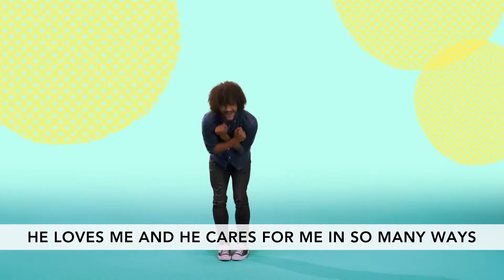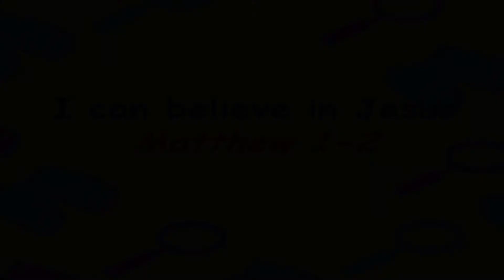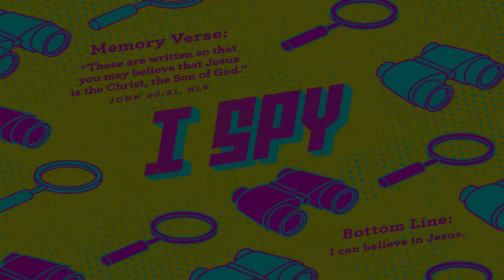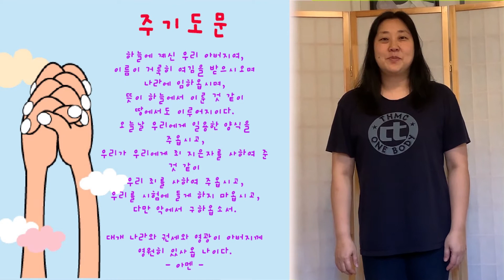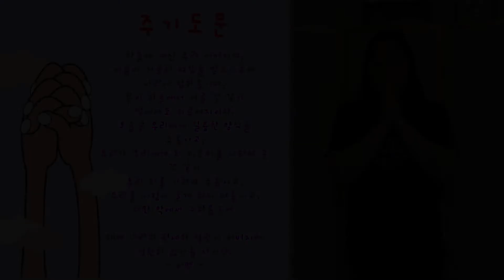THMC Children's Ministry live worship for Joyland & Dreamland on 06.07.2020. 9 am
THMC SUNDAY live worship for Children's Ministry on 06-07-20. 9 am.
또감사선교교회 주일 예배.
TTOKAMSA Church is located at